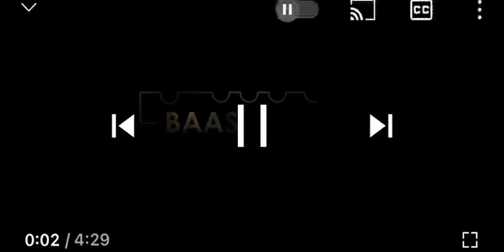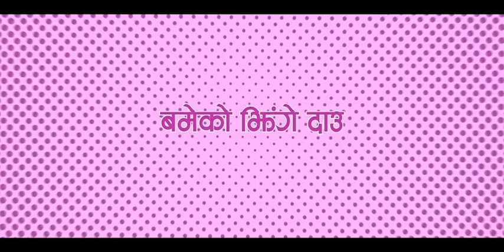kabaddi 4 movie trailer,The final match Dayahang Rai, nepali movie